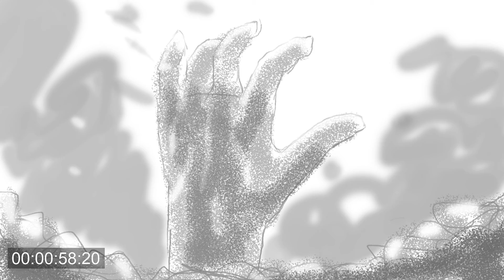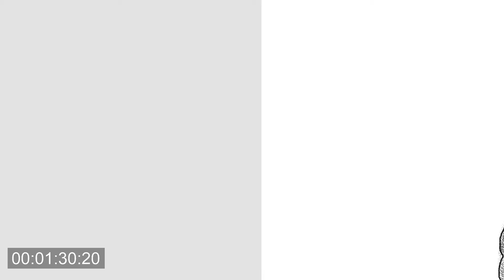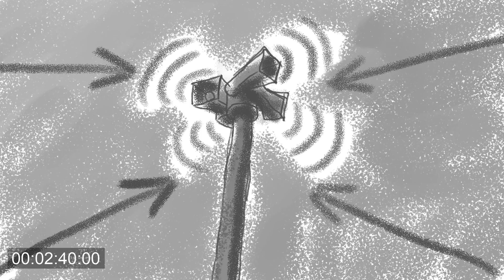ANIME DABBING - Project Animatic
A visual storyboard for "ANIME DABBING" was made as a scaffolding for the main video.